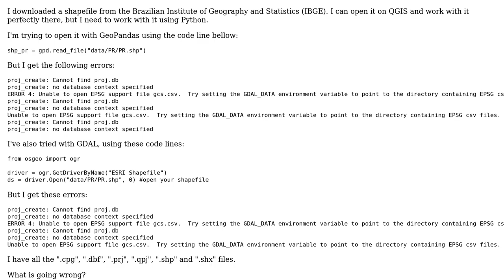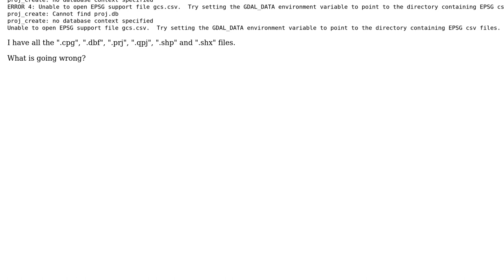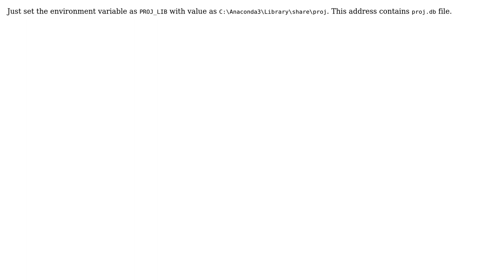GIS: Can't open shapefile with GeoPandas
With thanks & praise to God, and with thanks to the many people who have made this project possible! | Content (except music & images) licensed under CC BY-SA | Music | Images & others | With thanks to user zampnrs user Vince user Shubham Rawat Shubhi user Kadir Sahbaz and the Stack Exchange Network Trademarks are property of their respective owners. You are responsible for your own actions.